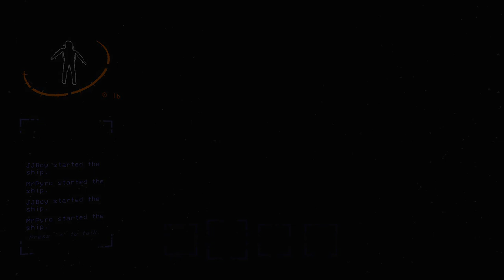Schwab Company Part. 2 (Lethal Company)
Get Schwabed